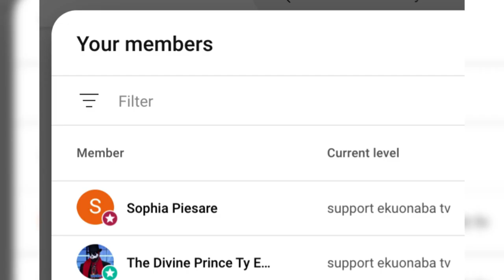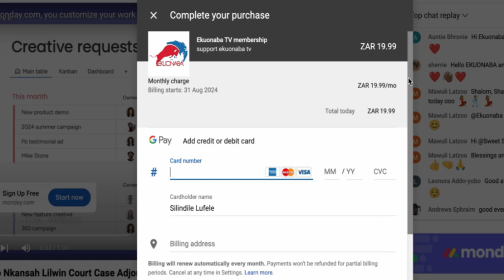Avraham descends on Afia Schwar & Kevin Taylor For Attαcking Cheddar, Threαtening Asempa FM Host